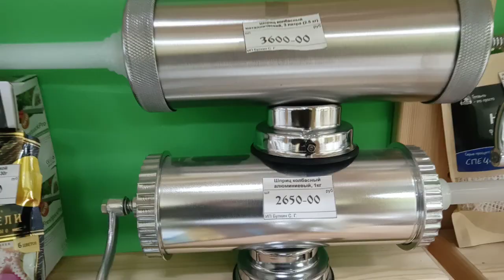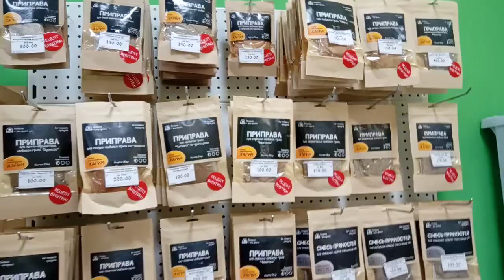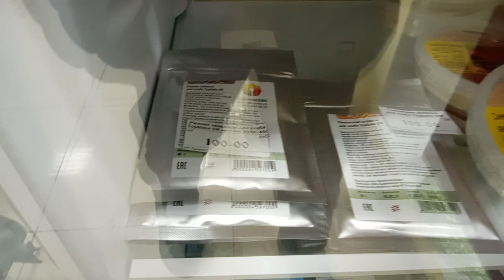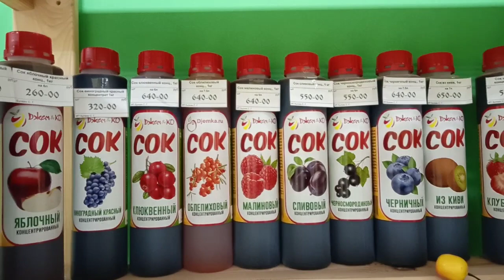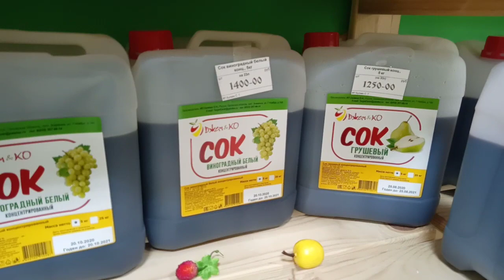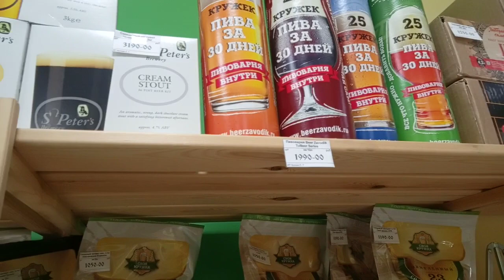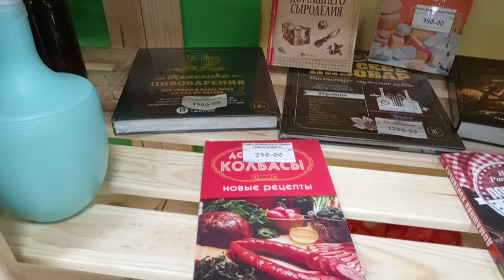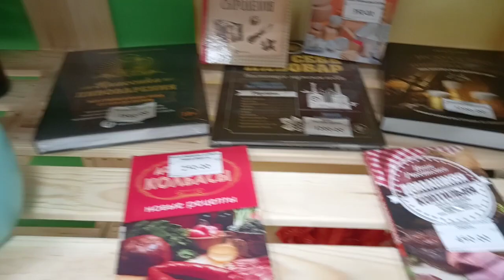Клондайк для самоделов.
Друзья, как всё-таки прекрасно, что сейчас есть возможность приобрести, всё необходимое для сыроделия, изготовления колбас, самогоноварения, виноделия , пивоварения, хлебопечения. И делать всё это самому, не выходя из дома. Согласитесь, своя продукция намного вкуснее и полезнее.
Желаю вам удачи и успехов во всех начинаниях!